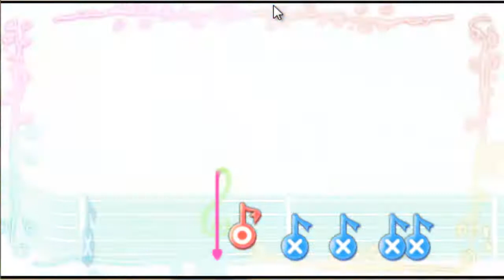[Hokago Tea Time Live!!!] หัดเล่นด้วย Joystick !!!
เล่นไม่เป็น มึนนนนนนนน @_@

Joystick: OKER Joystick USB 2.0 World of Warcraft Edtion